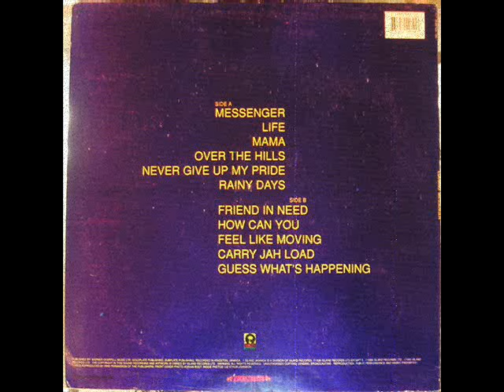Luciano - Messenger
album: Luciano - Messenger (1995)
label Xterminator